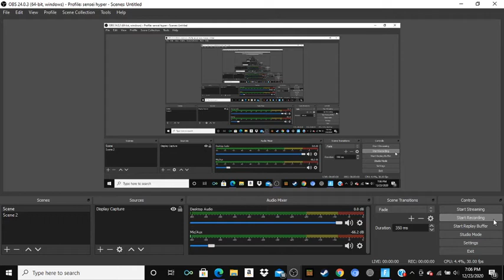New life of Caillou what happens of you steal SpongebobRocks2001 money Christmas special